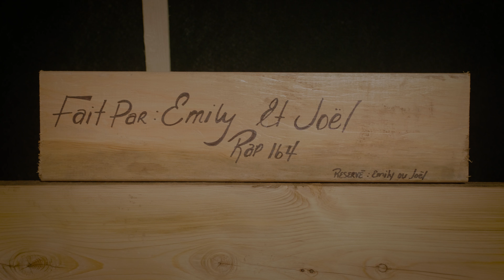Portes ouvertes en aménagements paysagers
Une vidéo qui vous fait découvrir les décors élaborés par les élèves en Construction d'aménagements paysagers du Centre de formation horticole de Laval, réalisée par David L'Abbée (AV-LAB), élève du programme. Bon visionnement!